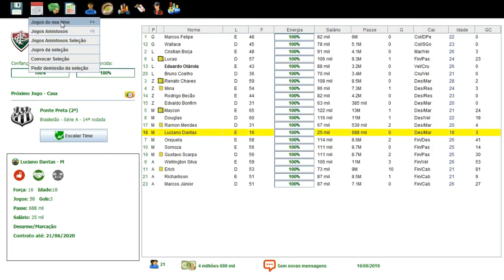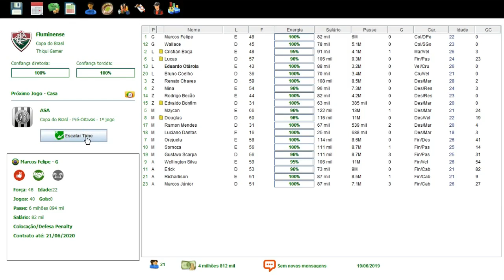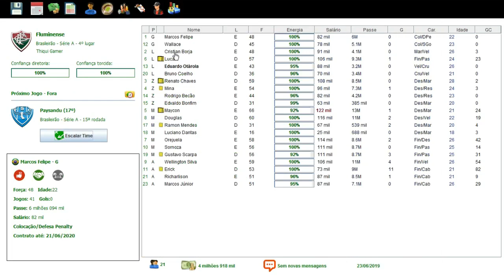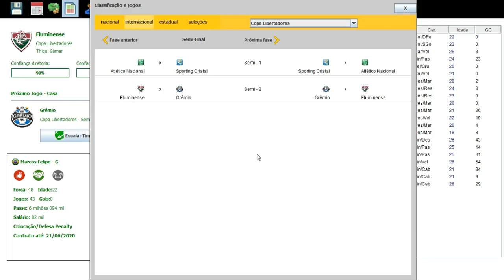BRASFOOT 2017 MODO CARREIRA #37 PRÉ OITAVAS DA COPA